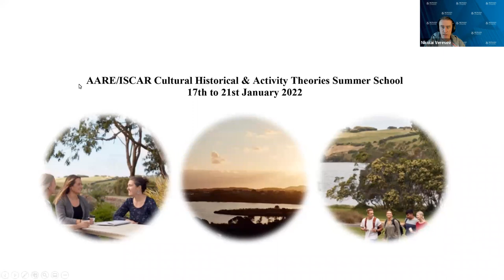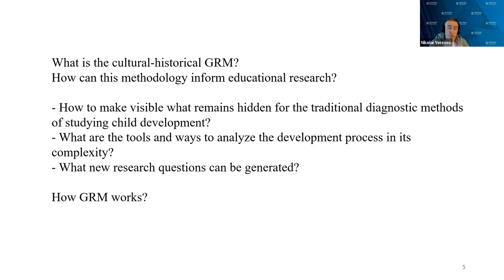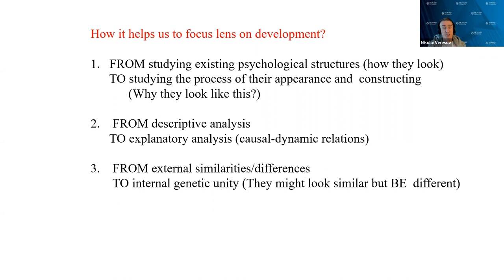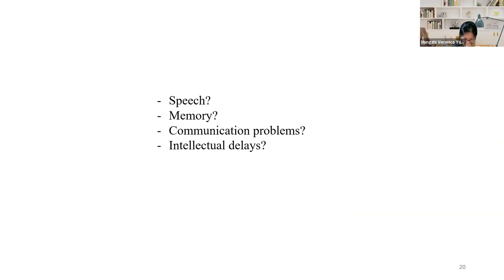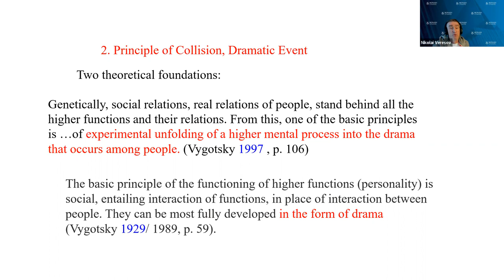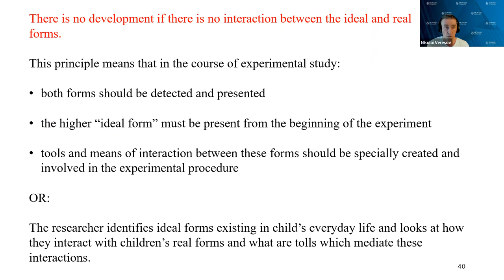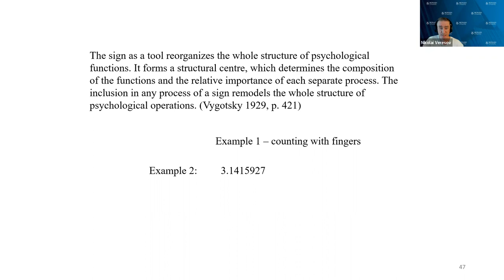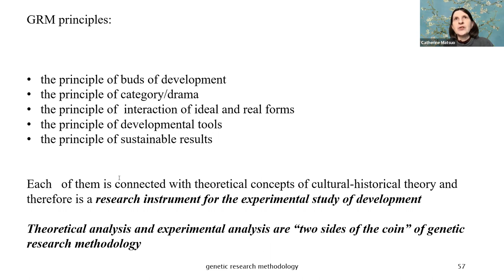Veresov - Cultural Historical research Methodology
2022 Asia-Pacific CHAR Summer School
Dr. Nikolay Veresov got his first PhD degree in Moscow in 1990 and started his academic career in Murmansk (Russia) as a senior lecturer (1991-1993) and the Head of Department of Early Childhood (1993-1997). The second PhD was obtained in the University of Oulu (Finland) in 1998. He published 5 books and over 160 articles/book chapters available in 9 languages. His area of interest is development in the early years, cultural-historical theory and research methodology.

Abstract:
This interactive discussion is about main traits of cultural-historical research methodology. The experimental-genetic method of research of child development will be discussed and illustrated by examples of research programs. It is expected the participants will have pre-readings before.

Pre-reading:
1. Cultural-historical research methodology for studying of child’s development: concepts and principles
Additional readings
2. Veresov, N. (2014). Refocusing the lens on development: Towards genetic research methodology. In M. Fleer and A. Ridgway (eds.), Visual Methodologies and Digital Tools for Researching with Young Children (pp. 129-149). Springer.
3. Fleer, M., Veresov, N. (2018). A cultural-historical methodology for researching early childhood education. In M. Fleer, B. van Oers (Eds.), International Handbook of Early Childhood Education, Springer International Handbooks of Education, Vol. 1, (pp. 225-250). Springer. DOI 10.1007/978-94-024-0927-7_9
4. Cripps Clark, J. Nicholas, M., Veresov, N. (2021). Cultural-historical methodology for educational research:  A Vygotskian Manifesto. In P. White, R. Tytler, J. Ferguson, J. Cripps Clark (Eds). Methodological approaches to STEM education research (Vol. 2) (pp. 234-261).  Cambridge Scholars Publishing.